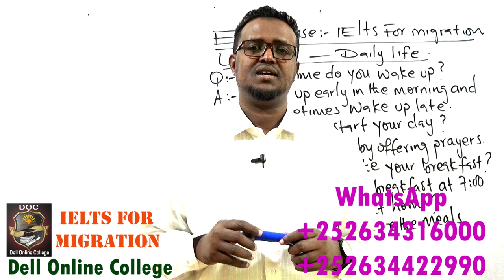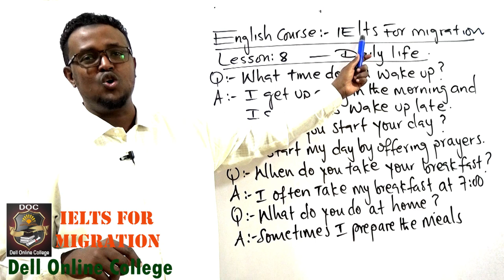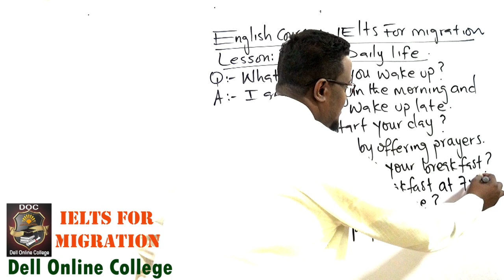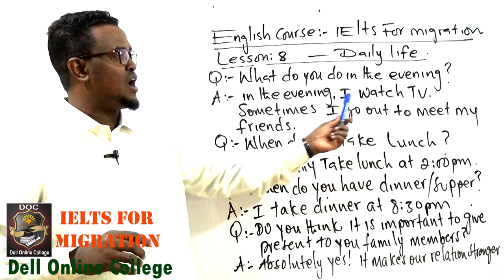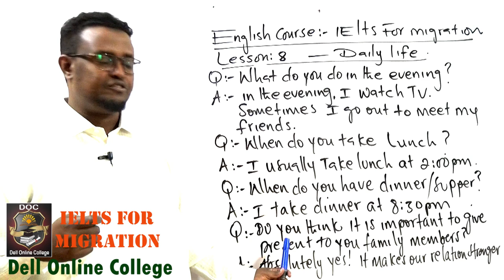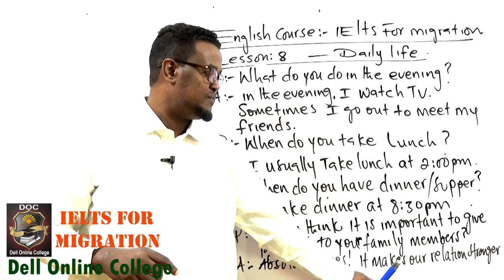IELTS FOR MIGRATION_ A1SPEAKING_ LESSON 8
Ku baro English hab online ah adigoo jooga gurigaaga ama goobtaada shaqada meel kasta oo aad adduunka ka joogto iyo waqti kasta oo aad joogto.